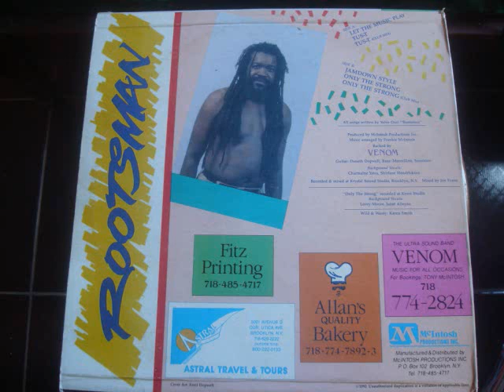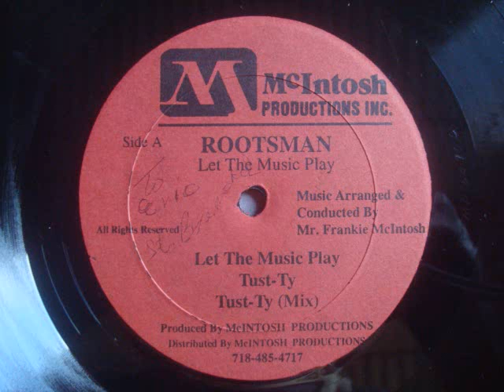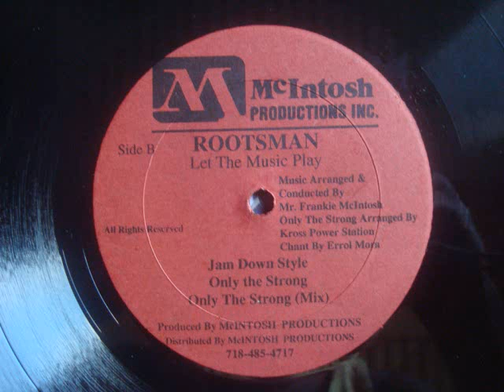Rootsman Tust Ty